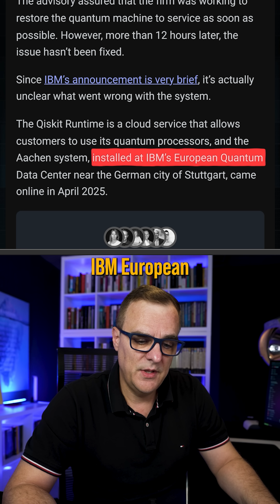Is the Cloud FAILING in 2025?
Major cloud outages at AWS, Azure, and IBM Quantum are a warning. But the bigger problem is cloud privacy and AI data training. Can you trust the cloud with your data in 2025?